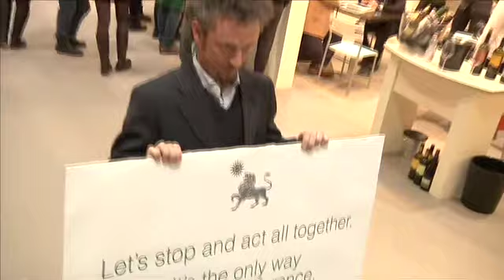Vinitaly 2015: il Flash Mob di Tasca d'Almerita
Balla che ti passa: dai ritmi tradizionali della Sicilia a musiche moderne, è successo anche questo a Vinitaly, con il “flash-mob” ballerino della storica cantina siciliana Tasca d’Almerita. Con appassionati e produttori protagonisti
Il messaggio è chiaro: “coltiva il tuo entusiasmo, e farai tutto meglio, anche il vino!”